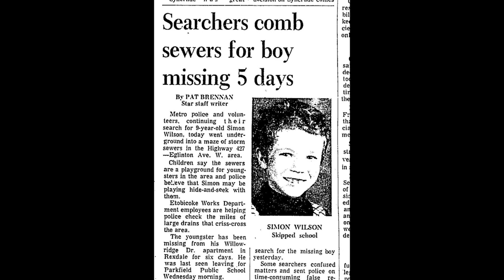Ontario Cold Cases - The Podcast: Upcoming Episode! Simon Wilson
Nine-year-old Simon Wilson of Willowridge Rd. in Rexdale, a northwestern section of Toronto, disappeared on Wednesday, January 29th, 1975 while walking to his school, Parkfield Elementary, which is on Redgrave Dr., less than 1 km from his home. Simon was described by his parents as very independent and adventurous, and in the initial days there were fears he had either fallen into shallow Mimico Creek, which runs behind his home, or was playing hide-and-seek with searchers in the area’s extensive sewer tunnel system. Searchers heard voices in the tunnels, but could not locate their origin.

Despite weeks of exhaustive searching by police and volunteers, no trace of Simon Wilson was ever found.

Fundraiser by John Nicoll : Ontario Cold Cases - The Podcast